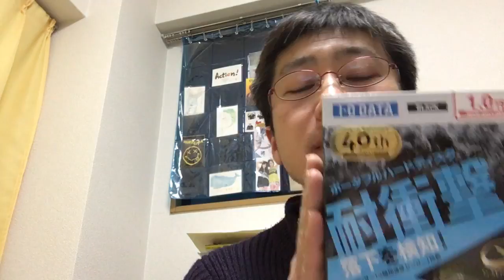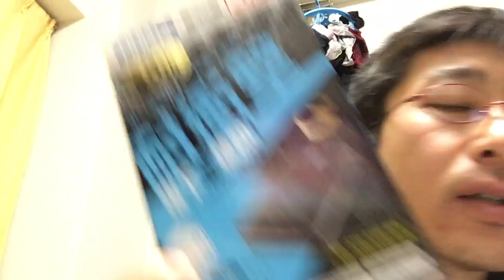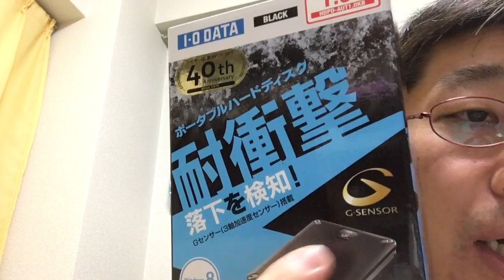耐衝撃！落下検知！Gセンサー(3軸加速度センサー)搭載！ポータブルHDD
MacBookProのHDDがいっぱいになってきたので
ポータブルハードディスク
I-O DATA HDPD-AUTシリーズの黒色を購入しました
耐衝撃！落下検知！G-SENSOR！

♪アイオーは愛され続けて40th Anniversary since1976♪